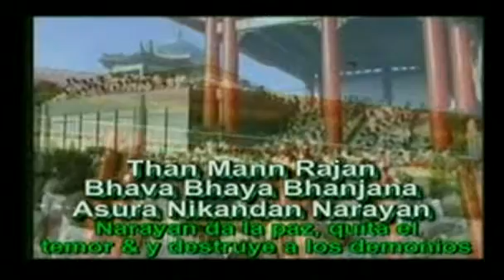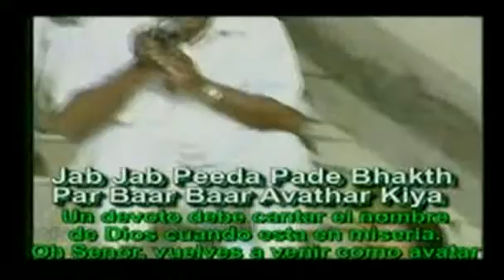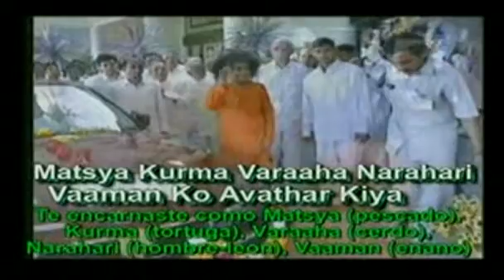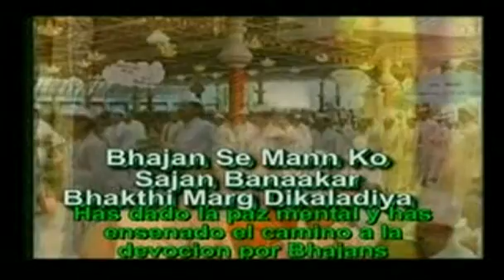SAI BABA BHAJANS- 18 - NARAYANA BHAJA.